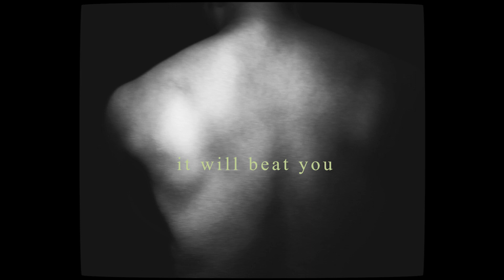KEEP MOVING FORWARD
Today marks a year of my body transformation, a journey that bla bla bla... I'm humbled to share this... CONTENT ;-). Blessings